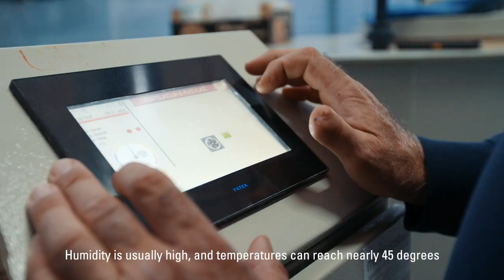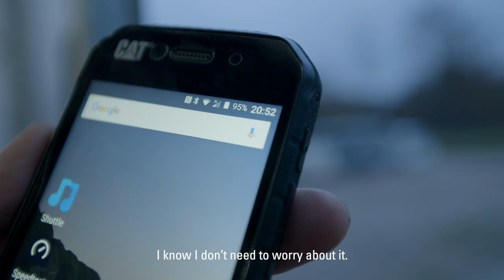Cat® S41: Helping farmers in tomato production | Cat phones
Watch how the Cat S41 smartphone with its rugged features is helping a tomato farmer successfully grow good quality tomatoes for customers all year round.

This job requires extremely strong and reliable phones. Rugged phones are an ideal choice, because they are most likely to survive accidental drops or kicks and can handle water.

As an IP69 rated and Mil-Spec 810G certified phone, the Cat S41 is both drop proof and waterproof and built rugged to handle the physicality and the long working days that Neno has to endure.

With a large operating temperature range from -25 to 55°C, the Cat S41 can easily survive the rapid changes in temperature going from the outside, ambient air temperature on the farm to the high humidity and temperature inside the greenhouses.